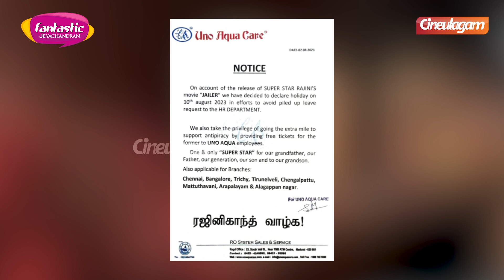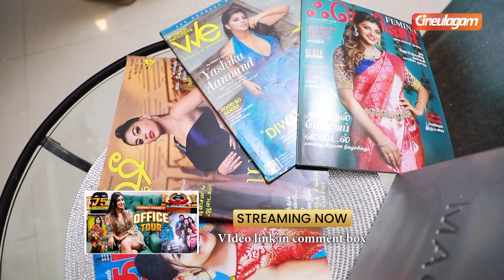Rajinikanth-காக இப்படி ஒரு அறிவிப்பா?😮 Jailer | Nelson | Superstar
Rajinikanth-காக இப்படி ஒரு அறிவிப்பா?😮 Jailer | Nelson | Superstar | Cineulagam

This video is about Company provide holiday and give a free movie ticket also .
Dazller Cosmetics

Yashika Anand Office Tour - Part 3

Thalaivar vs Thalapathy - Valai Pechu Anthanan Interview